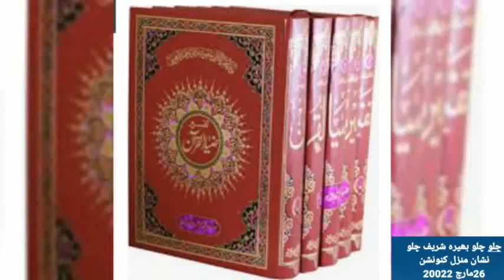نشان منزل کنونشن 26/3/2023 الکرم فرینڈز انٹرنیشنل بمقام بھیرہ شریف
دارالعلوم محمدیہ غوثیہ بھیرہ شریف /الکرم یونیورسٹی ۔
کلام: کوثر عباس اسلامک سکالر
آواز:۔طارق محمود میر
ZKF News Production